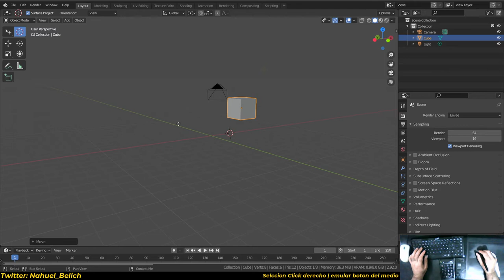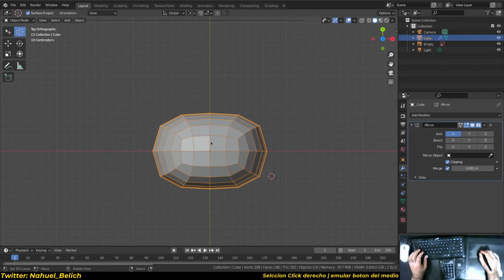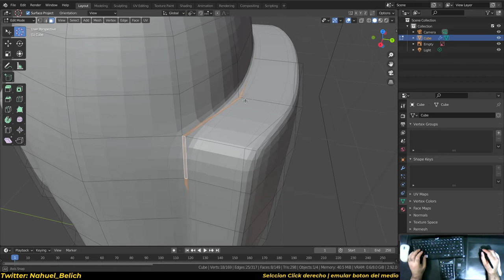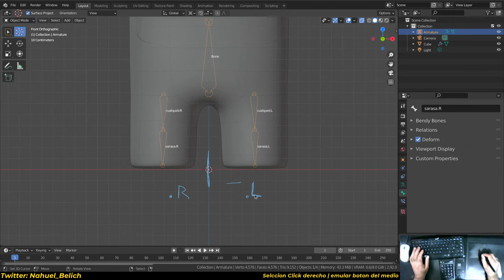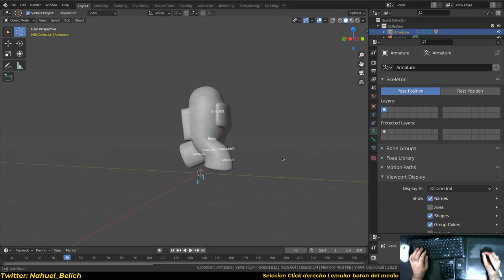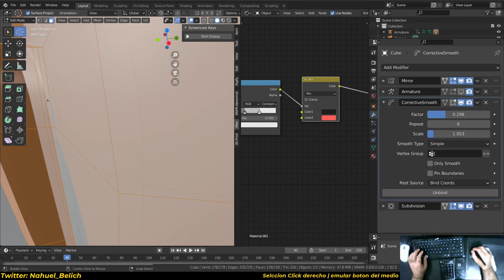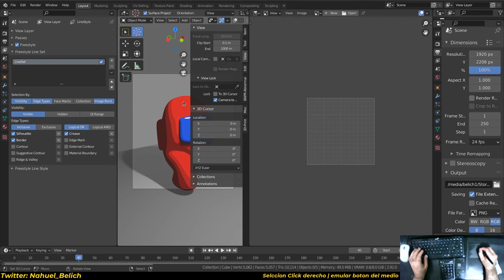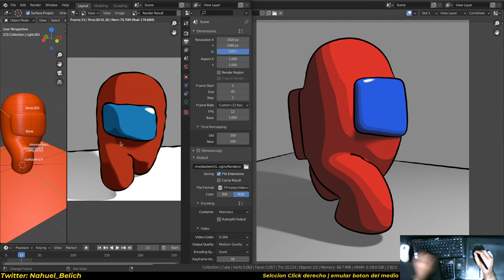Tutorial, Fanart Among Us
Si acaso tienen sospechas de que su blender es un impostor y por eso no pueden modelar cosas miren este video y van a encontrar un par de puntas para sacar un modelo simple estilo cartoon algunos lindos detalles de freestyle para hacer el delineado.

Pueden seguirme por novedades tips y passwords en twitter: @Nahuel_Belich